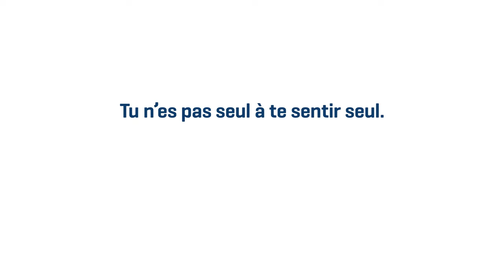Toi et moi, tous contre la solitude – AG - AMIR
On peut tous se sentir seul.
Même si on est entouré d’amis.
Même si on a des centaines de likes et des milliers d’abonnés.
& toi ?
Tu n’es pas seul à te sentir seul.
Toi et moi, tous contre la solitude.
Fais le test.
AMIR MOTAFFAF